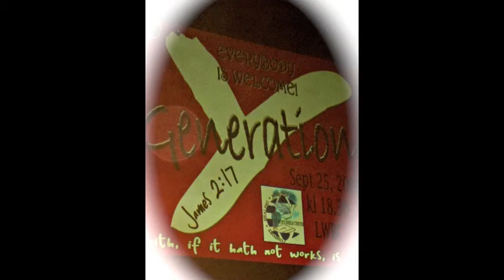GEN-Y Calendar of Activities 09-10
GEN-Y LWBC Norway. Now and Then...Thumbs Up For JESUS We Grow As One...